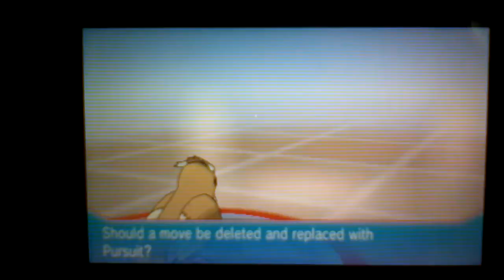Pokemon Alpha Spphire VS Brawly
New pokemon thumbs up